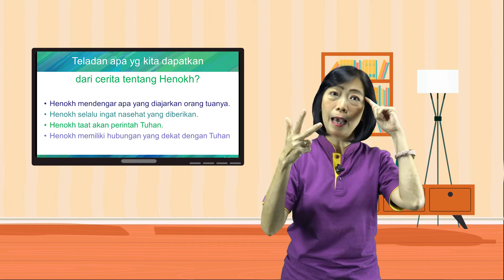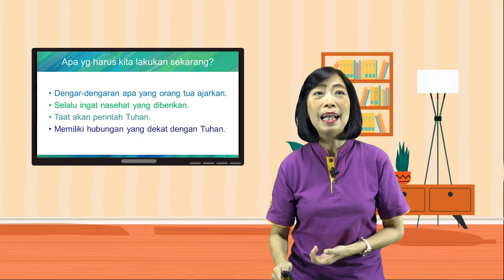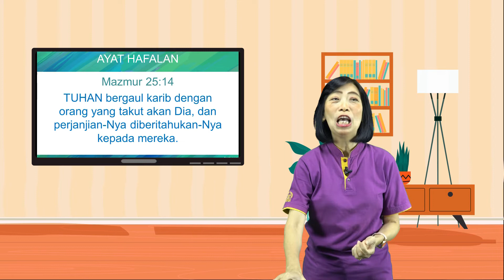Ibadah Rocky - Henokh Pergi Ke Sorga - (Ibadah Sekolah Minggu 26 Juni 2022)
Shalom adik adik ROCKY !!! saatnya kita bertemu lagi dan beribadah kembali kepada Tuhan bersama dalam Ibadah Rocky bersama Team ROCKY Lembah Pujian.  Yuk sama sama memuji Tuhan dan mendengarkan Firman Tuhan dari kak Mega dengan judul Henok Pergi Ke Sorga

Kalian juga bisa ikut secara online lho sobat rocky.  Ibadahnya di hari Minggu 26 Juni 2022 pukul 09.00 Wita hanya di ROCK Kids Ministry

Kita berdoa bersama - sama ya,  agar Ibadah ROCKY hari ini menjadi ibadah yang luar biasa dan menjadi berkat untuk semua yang mengikutinya